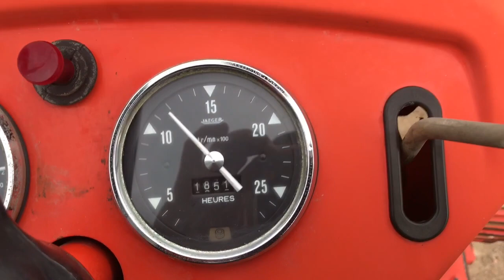Renault 461 1850h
Renault 461 de 1978 affichant 1850h